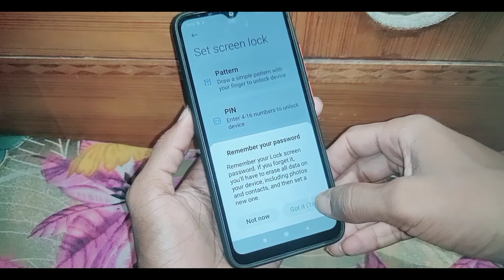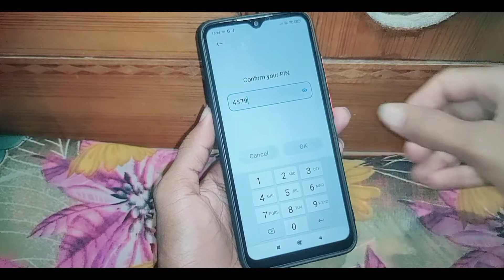redmi 9 me pin lock kaise lagaye ।how to set pin lock in redmi 9 ।redmi 9 me pin lock se kaise kare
is video me bataya gaya hai friends ki redmi 9 mobile me pin lock kaise lagaya jata hai